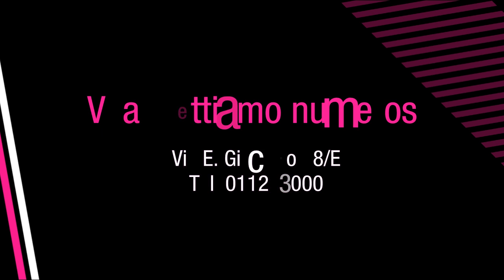simon & de tonis in concerto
altro concerto per il duo in data 8 maggio alle ore 21.30 presso il Cafe Neruda di Torino